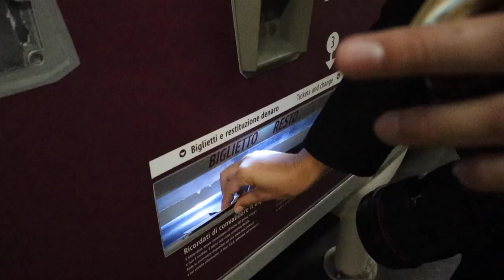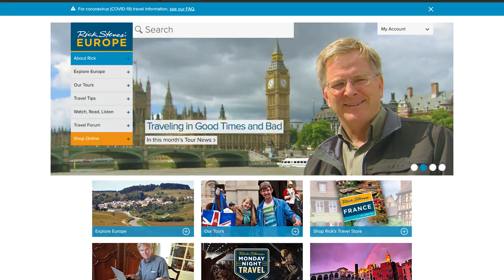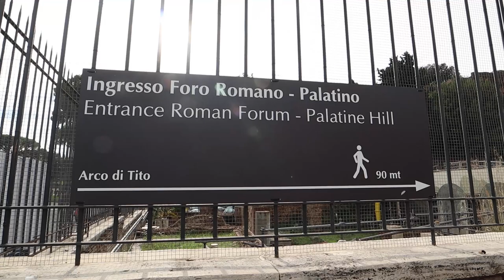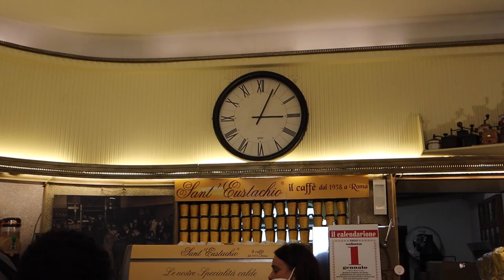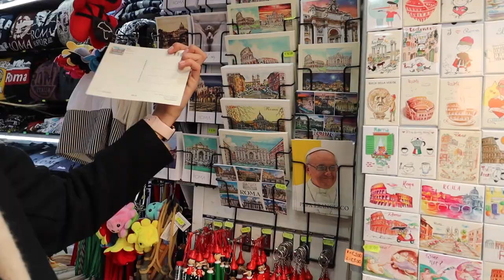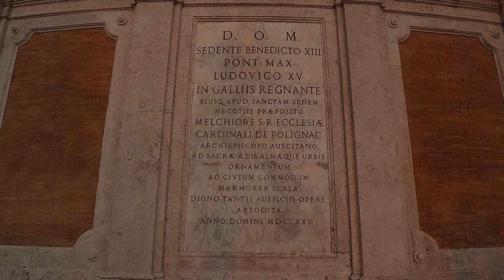24 Hours in Rome + the Colosseum (Rome Vlog)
In this video, we do as much as we can in 24 hours in Rome in this Rome Vlog. We visit the Colosseum (another World Wonder!) or Colesseo Italia, the Spanish Steps, the Pantheon, Trevi Fountain or Fontana di Trevi, the Roman Forum, and more!

🎥 Vlog #133 | Filmed on November 12, 2021
🇮🇹 Italy Travel Vlog | Rome, Italy
🌏 Country #18

Cheers,